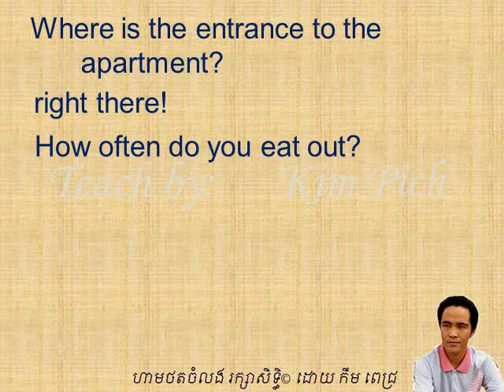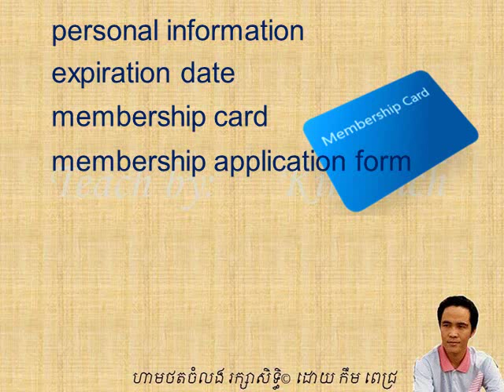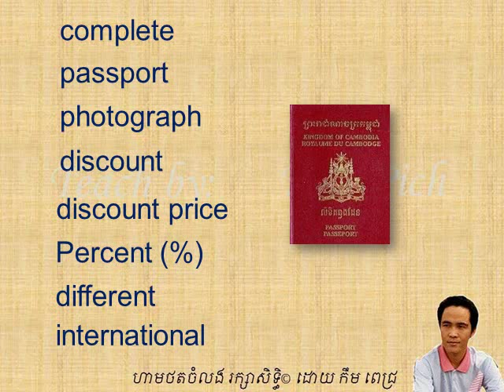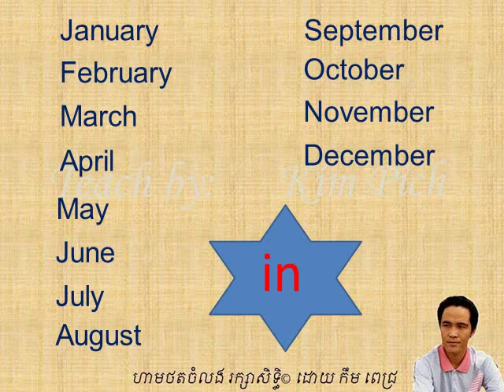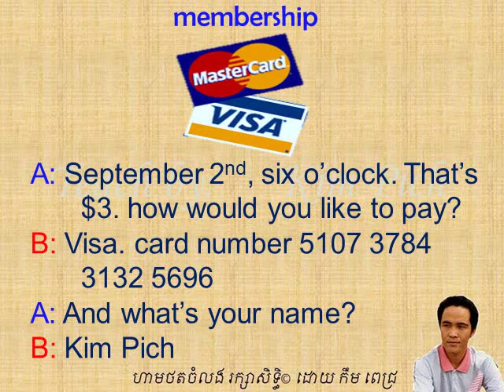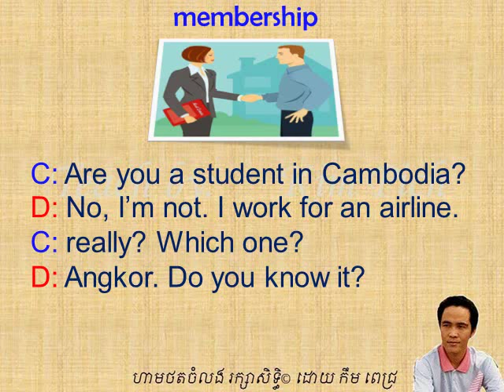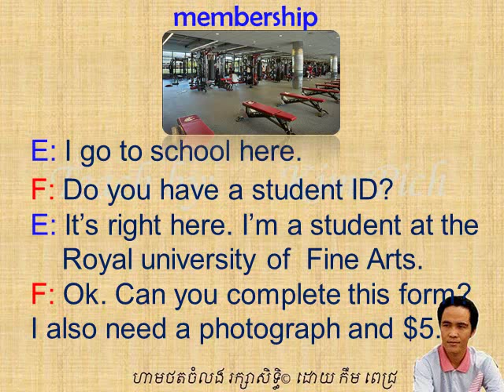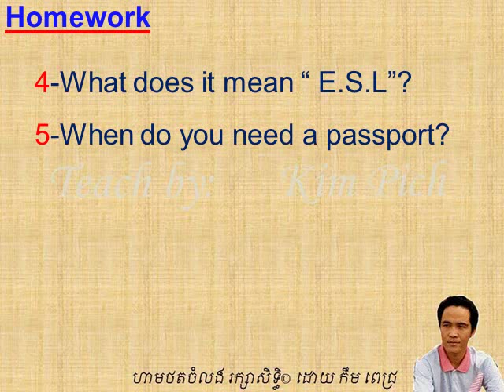រៀនអង់គ្លេស LESSON 49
រៀនអង់គ្លេស ក្នុង​មេរៀននេះ ពាក្យ​ខ្លះ​ៗ​ទាក់ទង​នឹង​ឯកសារ
english khmer in this lesson: some document words